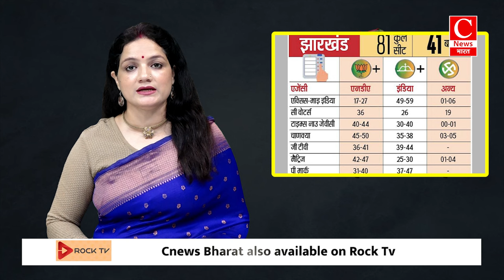Jharkhand Exit Polls ने हेमंत को जिताया, बीजेपी की डूबी लुटिया || Cnews Bharat